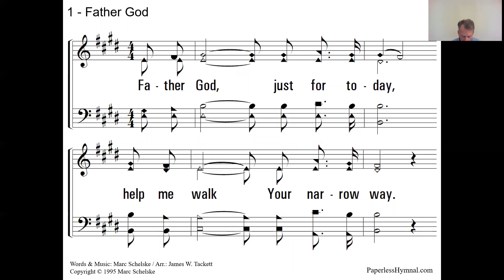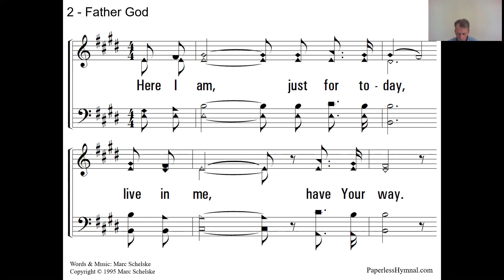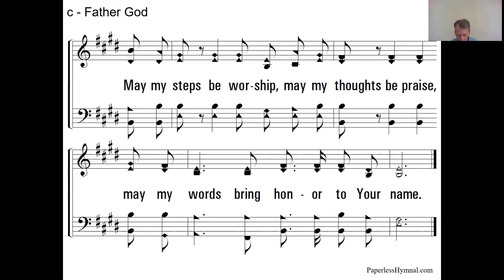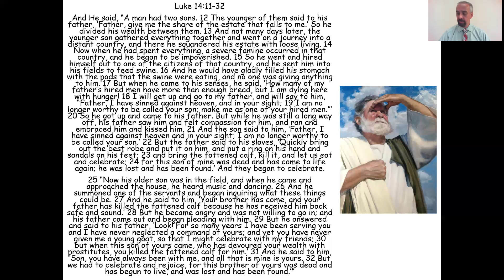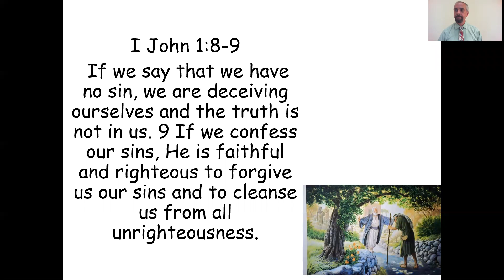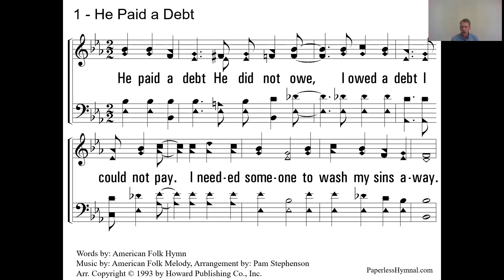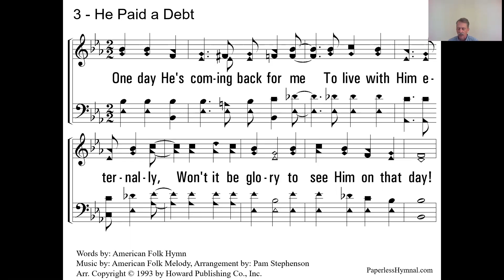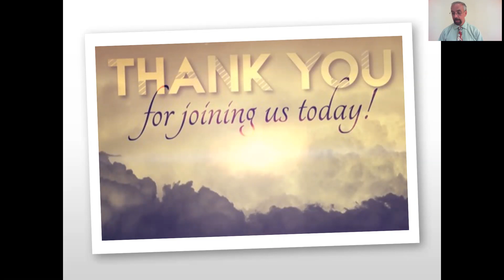Worship 6/21/20 - Father's Day